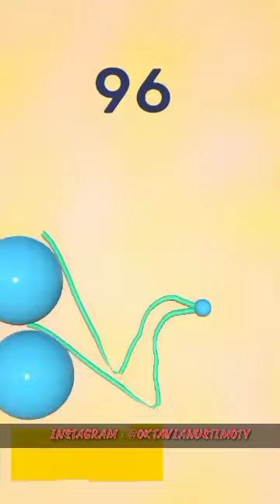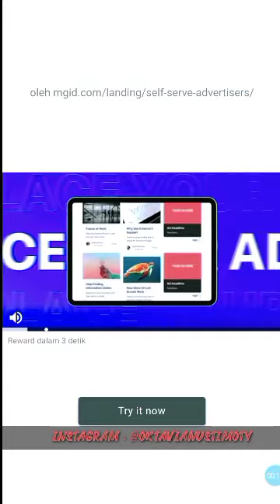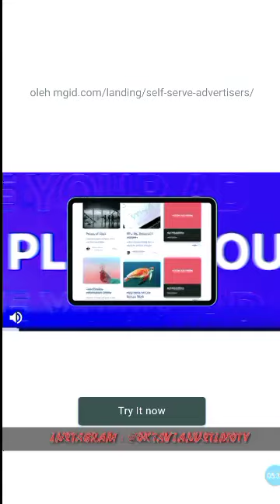sibb dantaong... Indoneisyahhch sop gurame latoto lato boyy.